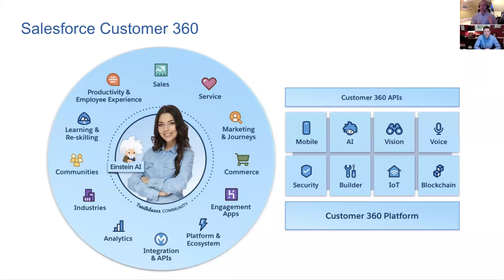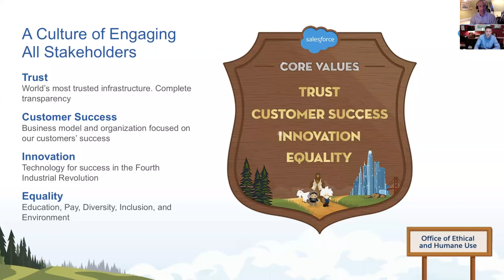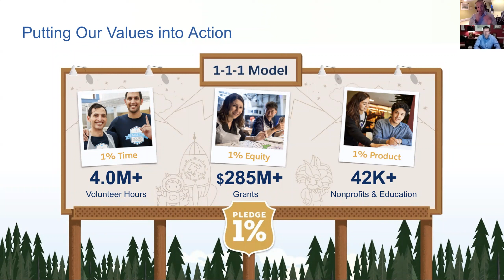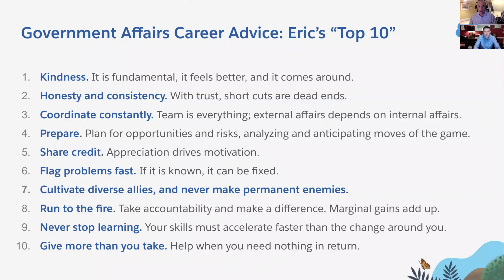Technology & Society: Who Owns the Good and Bad Outcomes?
Join Eric Loeb, EVP Govt. Affairs at Salesforce as he speaks with Terry Kramer, Faculty Director of the Easton Technology Management Center.

Technology offers the promise of fundamentally changing our lives. But adverse effects of innovation include: data privacy issues, antitrust concerns and a shift in skills requirements resulting in loss of jobs. Who owns the positive advances as well as the negative outcomes? Business, government, NGOs? And how do these developments change the role of the CEO?

About Eric Loeb
Eric Loeb joined Salesforce in 2018 to lead global government affairs and public policy. Salesforce is the #1 CRM, bringing companies closer to their customers in the digital age. Salesforce enables companies of every size and industry to take advantage of powerful technologies—cloud, mobile, social, blockchain, voice and artificial intelligence—to connect to their customers in a whole new way.
Eric graduated with honors from Georgetown University Law Center, and Bowdoin College. He started his career as a communications law associate at what is now Hogan Lovells. He served as U.S. regulatory counsel for British Telecommunications plc. and as global regulatory counsel for Concert Communications plc. In 2002, Eric joined AT&T, where he held several positions including as Senior Vice President, International External Affairs, with responsibility for advocacy to international departments of the U.S. government and all branches of government outside the U.S.